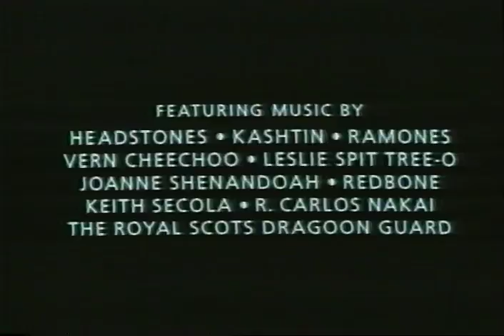Dance Me Outside Trailer 1994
Director: Bruce McDonald
Starring: Adam Beach, Sandrine Holt, Ryan Black, Ryan Rajendra Black, Michael Greyeyes, Lisa LaCroix

Official Content From A-Pix

When a brutal murder occurs on an American Indian reservation, four teenagers put their friendship to the test as they fight for justice.

Movie, Dance Me Outside Movie,Dance Me Outside Trailer,Dance Me Outside 1994, Bruce McDonald,Adam Beach, Sandrine Holt, Ryan Black, Ryan Rajendra Black, Michael Greyeyes, Lisa LaCroix